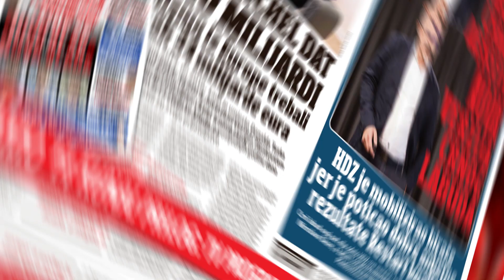Novi broj 7dnevno u prodaji